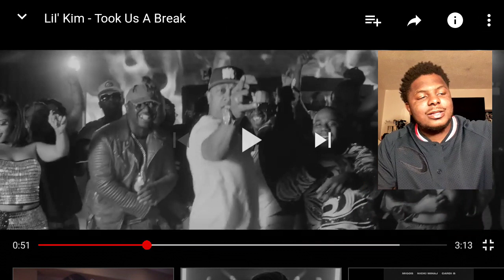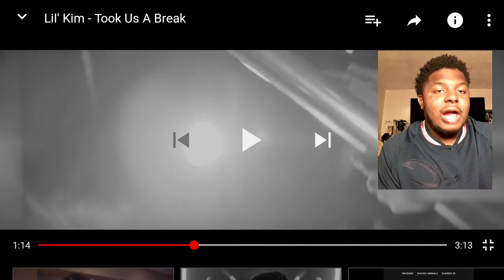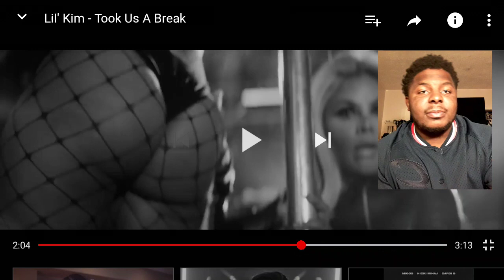Lil kim took us a break video reaction